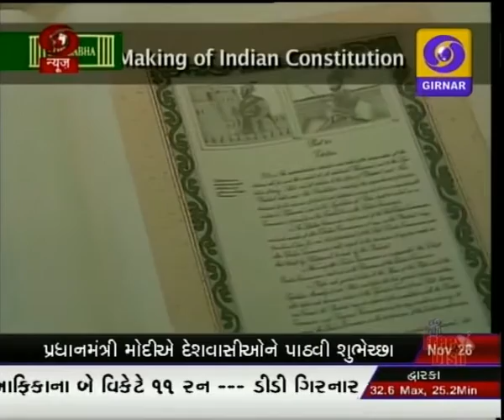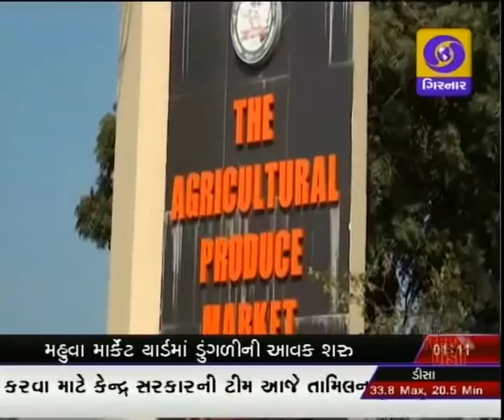GUJARATI NEWS ON DD GIRNAR AT 01:00 PM DATE 26-11-2015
The winter session of Parliament to make meaningful Seeking all party's cooperation for all operations Including GST bill: Prime Minister.
Mangrol meeting of BJP Chief Minister of Gujarat villages visit the city to listen them
In Winter starts a large ammount new income of onion in Market Yard
India's strong grip on nagapura Test - South Africa team allout at 79 run in the first innings